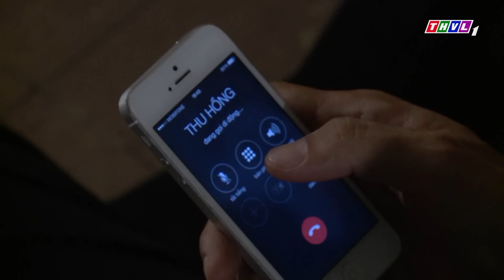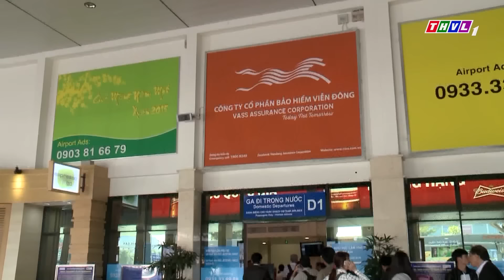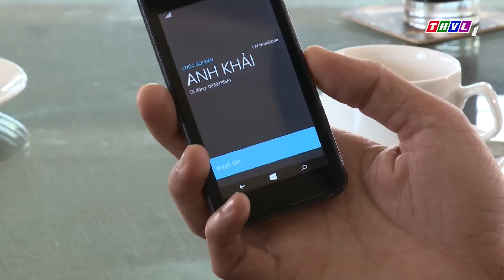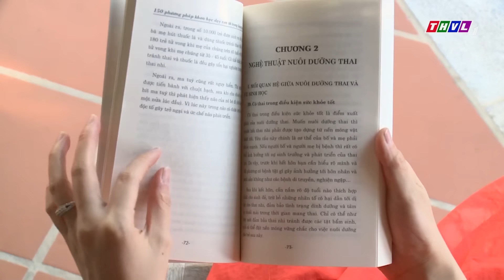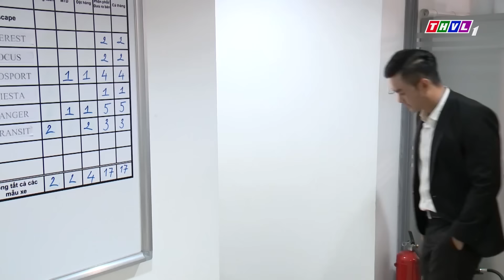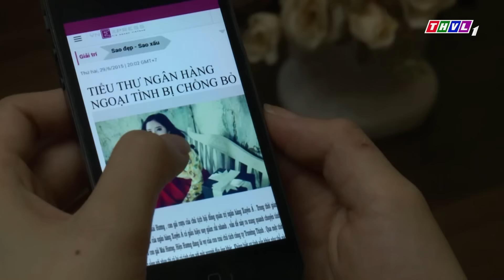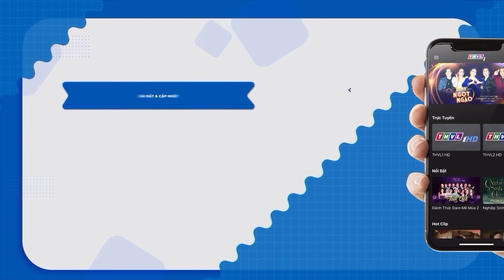PHIM VIỆT NAM MỚI 2024 | CHỊU ĐỰNG TIẾNG OAN | PHIM TÂM LÝ XÃ HỘI VIỆT NAM GÂY CẤN HAY NHẤT 2024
Phim " MẶT NẠ TÌNH YÊU " là một trong những Phim Bộ Tình Cảm , Phim Bộ Tâm Lý Xã Hội hay nhất , mới nhất 2021 có các ngôi sao như Minh Luân, Hoàng An, Kiều Minh Tuấn,... thủ vai chính. Bộ phim do đài Truyền Hình Vĩnh Long sản xuất đã đạt được những thành công rực rỡ trong làng phim bộ tình cảm, tâm lý xã hội Việt Nam hay nhất 2021. Chúc các bạn có những phút giây xem phim vui vẻ nhé ^^